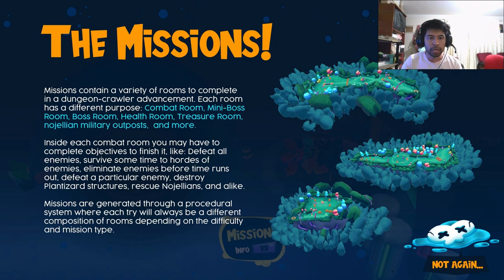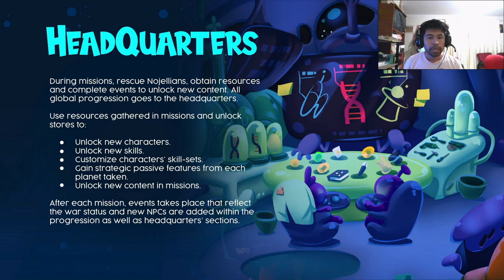🇲🇽 Videojuegos Latinoamericanos #23 | I'm not Jelly - 1 Simple Game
Conquer different planets at war by hacking and slashing through plant foes in roguelike style missions. Watch over your mothership to unlock, upgrade and customize Jelly characters for accomplishing objectives and defeating powerful bosses!